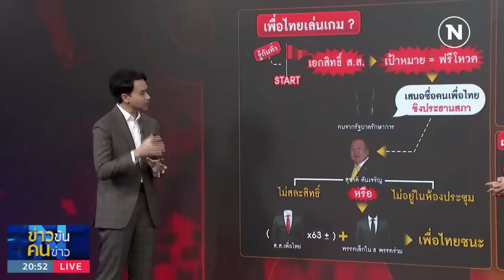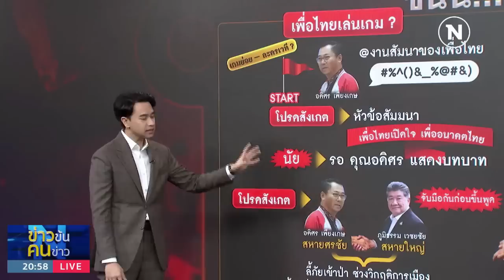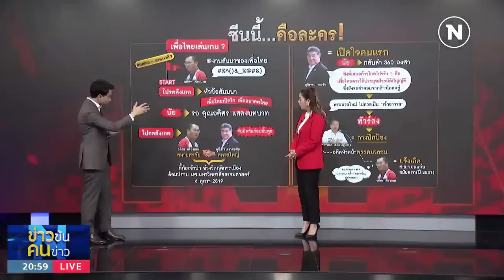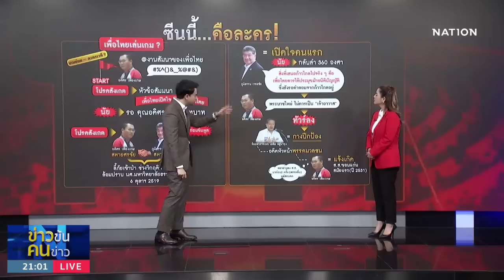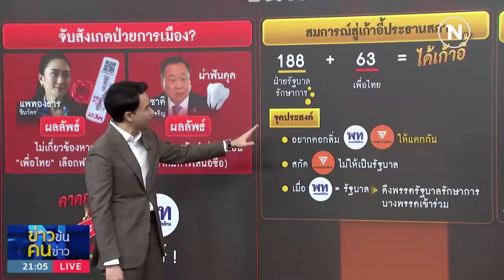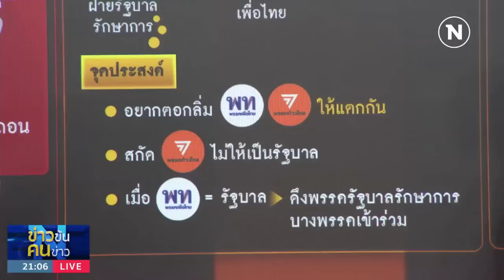ซีนนี้.....คือละคร | ข่าวข้นคนข่าว | NationTV22